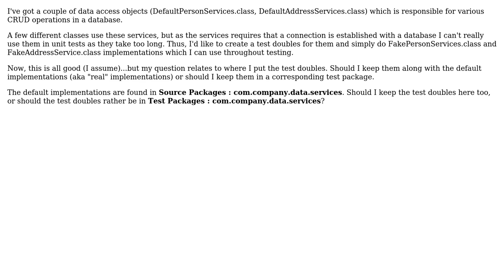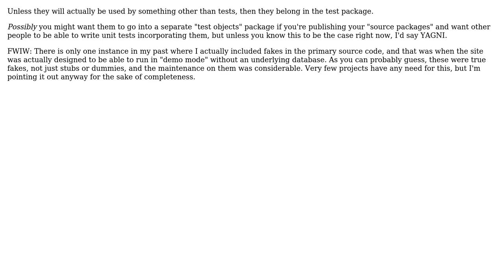Software Engineering: Test Doubles : Do they go in "source packages" or "test packages"?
With thanks & praise to God, and with thanks to the many people who have made this project possible! You are responsible for your own actions.